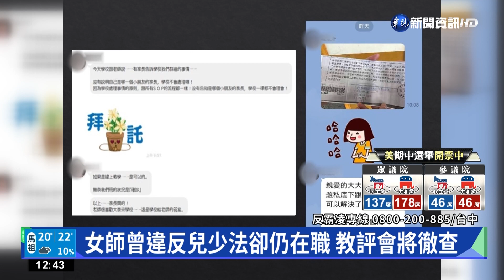疑羞辱學生! 台中某國小師:你是老師的奴隸｜華視新聞 20221109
台中一名陳姓國小女老師被多名家長控訴，霸凌和羞辱學生，像是沒有經過家長同意，就擅自將學生帶去剪頭髮，還邊剪還邊嘲笑，另外會把學生分組，表現不好的學生、就會被嘲諷是老師的奴隸，家長投訴教育局，反而被老師在群組裡面回嗆，人本基金會發現，這名老師曾經在2008年，把學生綁在課桌椅上，違反了兒少法被罰款，但現在卻仍然在同一間學校內任職，校方和教育局說，會召開教評會，展開調查。